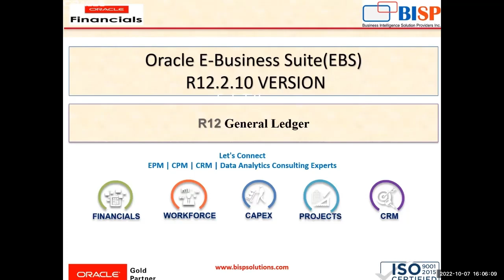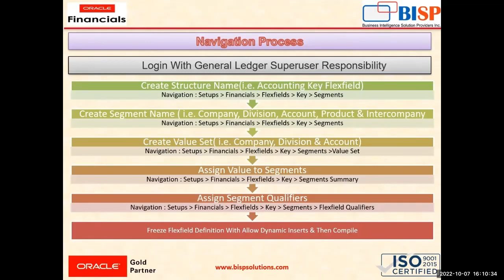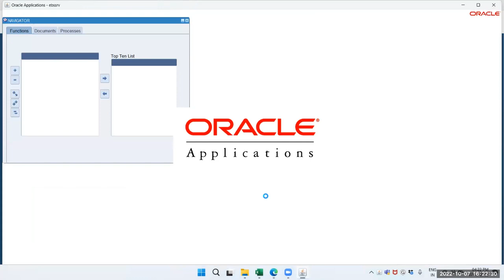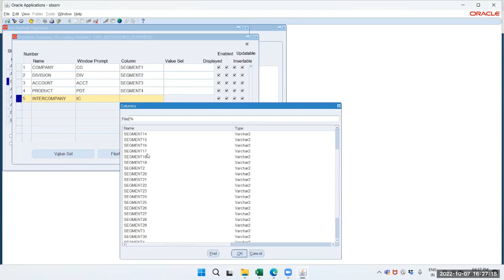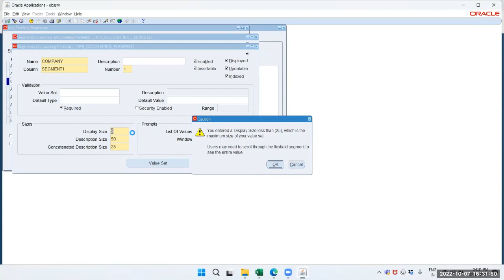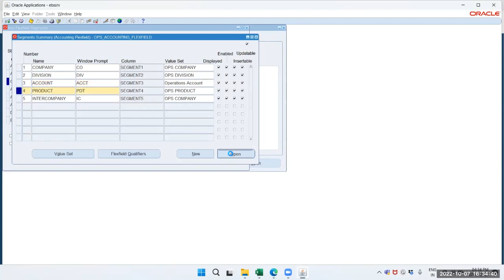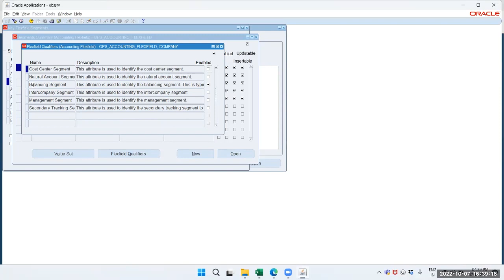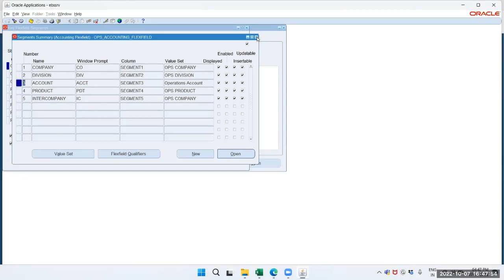EBS R12 Create COA Structure | Oracle EBS Basics | Oracle App Common Chart of Account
Learn EBS R12 Create COA Structure | Oracle EBS Basics | Oracle App Common Chart of Account | Oracle EBS